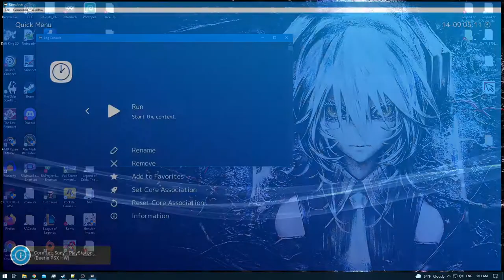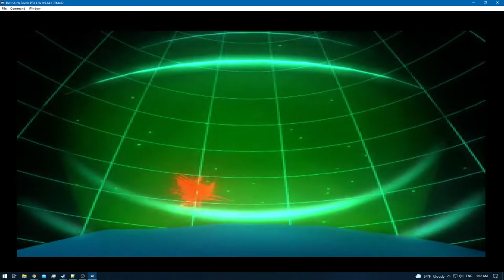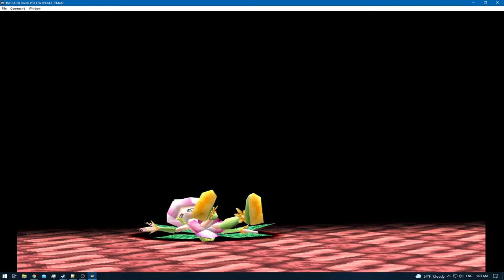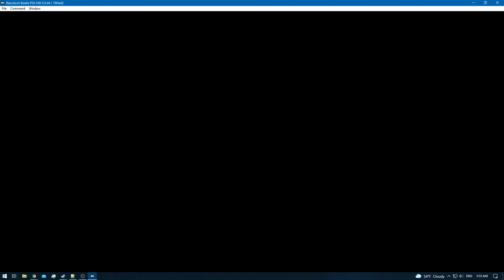Digimon World 2 [RA] - Episode 1 - The Journey Begins [NC]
* 0 - 10 [Rookie]
* 11 - 20 [Champion]
* 21 - 30 [Ultimate]
* 31+ [Mega]

Agumon [Rookie Digimon] [Starter] [Collected]
Greymon [Champion Digimon]

[YouTube Chapters]

0:00 - [YouTube Time Stamp Feature]
0:02 - 0:28 [Preperations]
0:29 - 2:15 [Game Opening]
2:16 - 5:11 [Gameplay (Digital City)]
5:12 - 14:45 [Gameplay: Training Ground (Boot Domain)]
14:47 - [Retro Achievement Unlocked: Training Complete]
14:49 - 16:55 [Gameplay (Digital City)]
16:57 - [Virus Team: Black Sword] [Not Joining] [Starter: Devidemimon]
16:59 - 17:43 [Gameplay (Digital City)]
17:45 - [Data Team: Blue Falcon] [Not Joining] [Starter: Patamon]
17:47 - 18:33 [Gameplay (Digital City)]
18:35 - [Vaccine Team: Gold Hawk] [Joining] [Starter: Agumon]
18:37 - 21:56 [Gameplay (Digital City)]
21:58 - [Retro Achievement Unlocked: Official Guard Tamer]
22:00 - 31:25 [Gameplay (Digital City)]
31:26 - 38:13 [Gameplay: (SCSI Domain)]
38:14 - 43:55 [Gameplay (Digital City)]
43:56 - [End of the Episode]

Note: The In-Game Trades are missable!
So make sure to check it frequently or you will miss missable achievements :)

Another Note: You can only evolve Digimon's that matches your team (Vaccine , Virus or Data).
Once you unlock City 2 will you be un-able to evolve any of the other type Digimons.

Sample: If you joined the Vaccine Type Digimons Side (Agumon)
You will not be able to Evolve Virus nor Data Type Digimons until 2nd City is unlocked!

So know which Digimons you aim for!
This is not the kind of Digimon game where you can go Gotta catch 'm all mindset.
Digimon space is limited!

Bonus Note: Make sure to check the Digimon Trade Room often!
It can contain missable Digimons!
This will require 1 digimon to trade for another :)

Q: Where is located?
A: Digital City Center!

Another Bonus Note: Do not bother with Wristwatches!
If you are going to catch Digimons , always buy the strongest kinds you can find!

Want to catch other type Digimons?
Then you will need to use the Toy's that you can find along the way!
But i highly recommend to save those for the missable Digimons or to catch rare Champion Digimons like MetalGreymon!
Which are missable!

Once you get access to City 2 you will be able to buy items for the other Type Digimons :)
So if you joined Vaccine side , then the 2nd city will unlock: Virus & Data Type items!